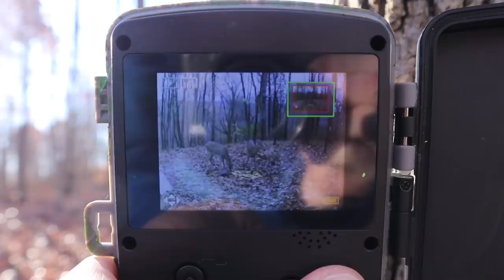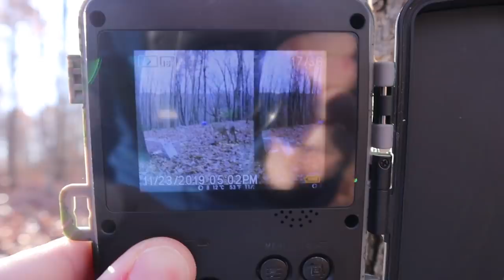How To Trap a Raccoon in 3 EASY Steps!